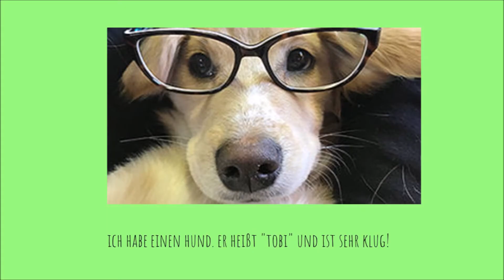Hast du ein Haustier?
Die Kinder mögen ihre Haustiere und erzählen davon im Unterricht.